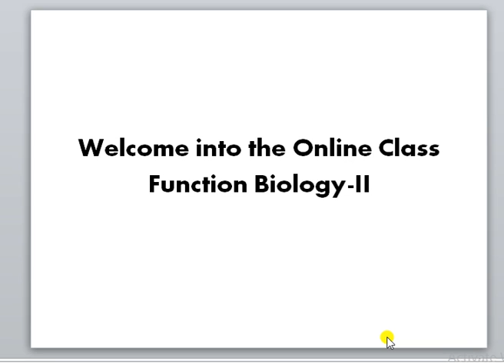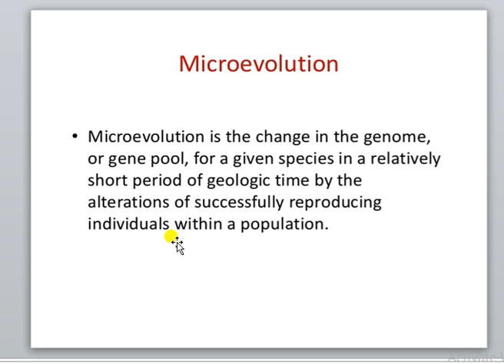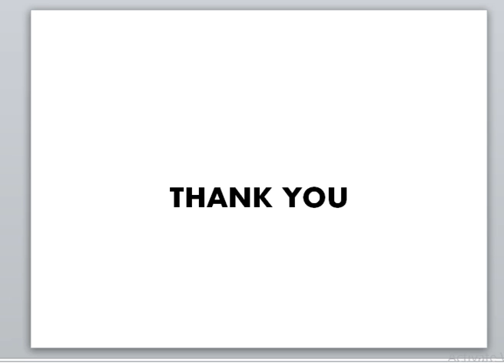Lec 01, Functional Biology II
Evolution and its types